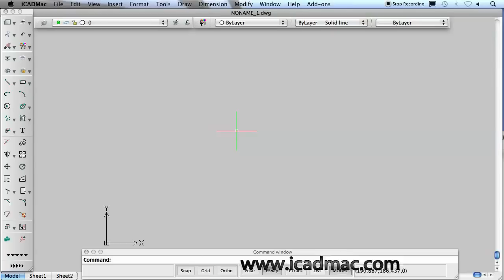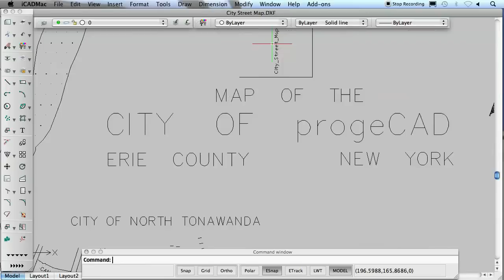Use "AutoCAD for Mac Like" iCADMac to Convert PDF to DWG Drawings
If you need the original design, and the architects are being stingy, import your Adobe PDF's to progeCAD and produce a DWG to share with others using AutoCAD! Get your Free 30-day Trial Download at the following link: